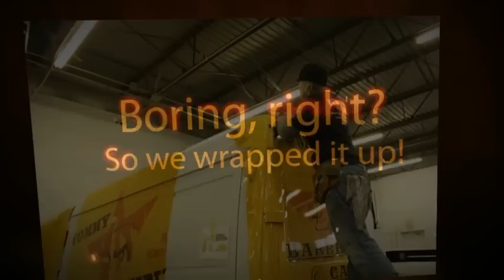Sunrise Signs: BBQ Restaurant Van Wrap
Sunrise Signs collaborated with Tommy Gunn's BBQ to create this delicious looking sprinter van wrap! To learn more about Sunrise Signs and see more of our vehicle wraps check us out at: